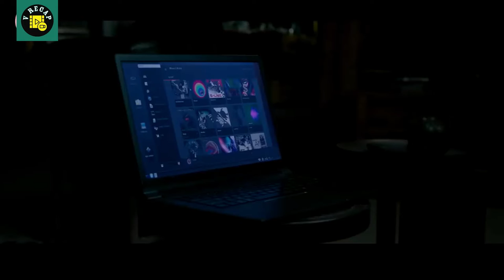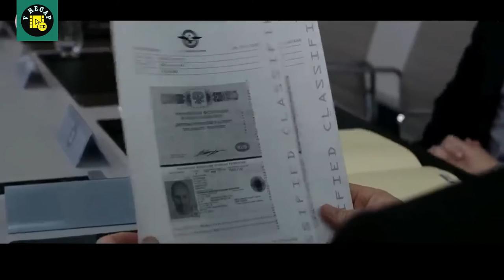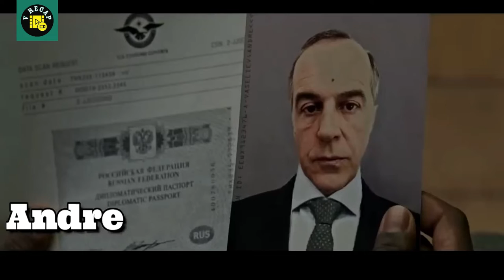Without Remorse movie recap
"Without Remorse" (2021) is a film adaptation based on the Jack Ryan universe created by author Tom Clancy. It follows the story of an elite Navy SEAL whose life takes a profound turn after he uncovers an international conspiracy while seeking justice for his murdered pregnant wife. Caught between his personal code of honor and his loyalty to his country, he relentlessly battles his enemies, showing no mercy in his quest to avert a disastrous outcome